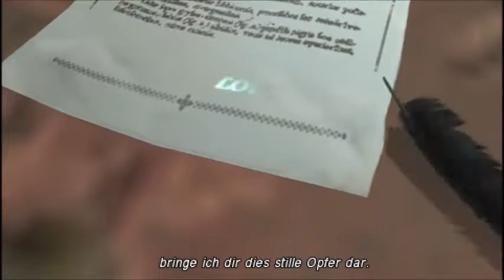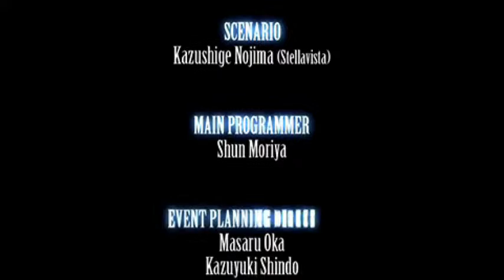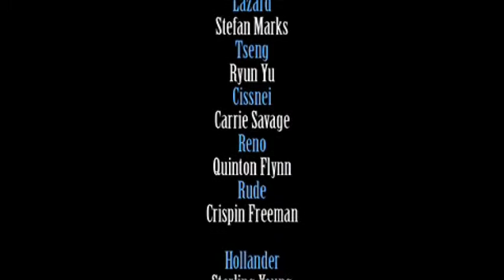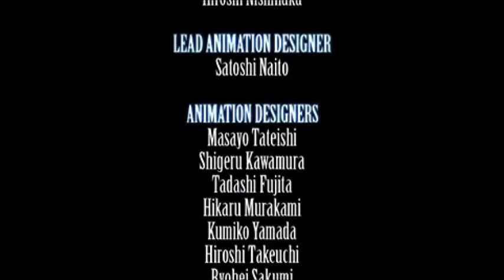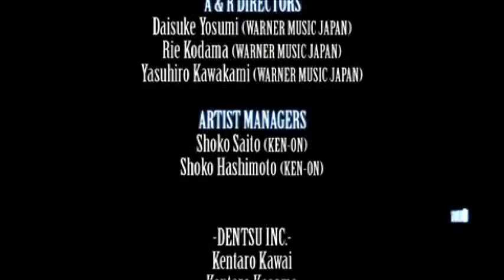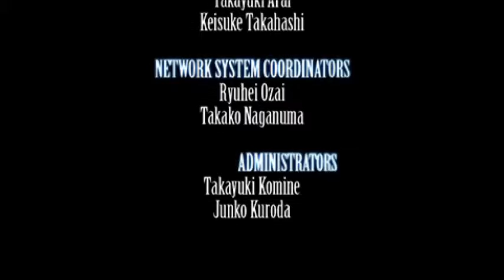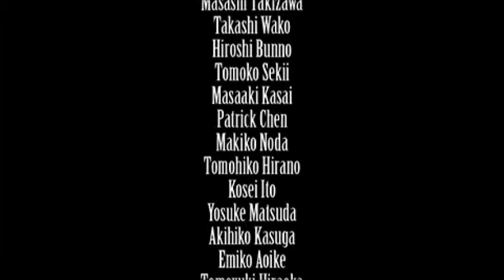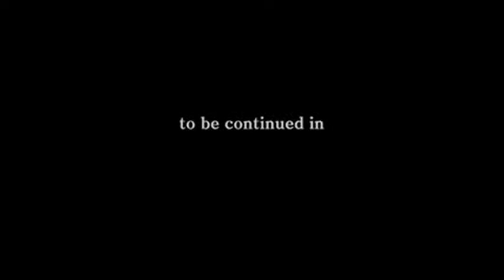Let's Play Final Fantasy Crisis Core #46 Das Ende Einer Legende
Das Ende steht bevor, macht euch bereit für die letzten Kämpfe...
Und die Musiiiiik "The Price of Freedom"...

Es kann sein, das dem Video Werbung vorgeschaltet wird, weil ich doch einen Teil der Musik in dem Video habe, ich hoffe das macht euch nichts aus.

Und damit endet dieses Projekt auch offiziell, ich werde noch versuchen mich um die Missionen zu kümmern, doch ob ich das au dem Hard Mode schaffe ist noch offen.
Ich hoffe ihr hattet Spaß bei diesem Projekt, wir haben die Geschichte von Zack erlebt und auf seine letzte Frage, kann ich nur mit JA! antworten.